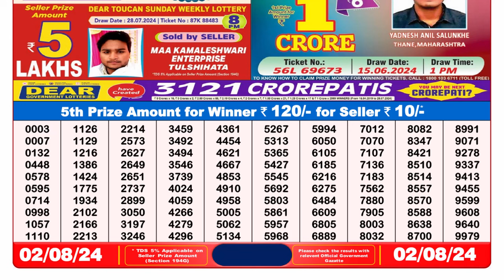Dear Lottery Sambad 8pm Result 02.08.24 Nagaland State Lottery Result